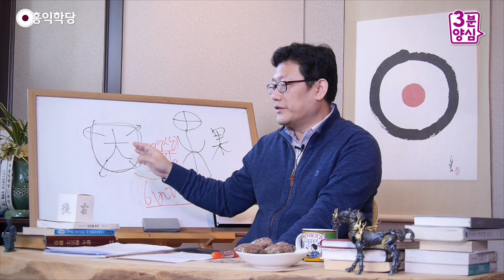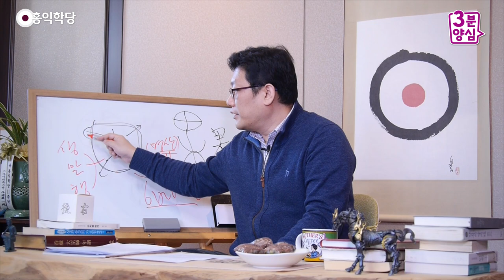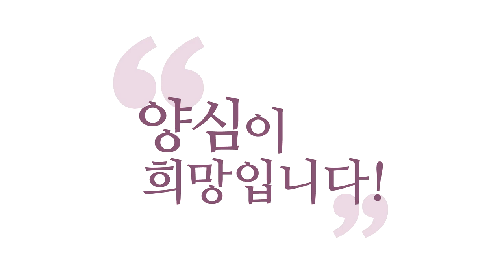[3분 양심] 양심의 씨를 뿌려라 _홍익학당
- (160224 수낮 대담) 양심의 씨를 뿌려라
그래서 양심의 씨앗을 뿌리시면
반드시 그거는 좋은 열매를 맺습니다.
그래서 열매 맺을 때는 과보를 누리는 거라
여러분이 좋죠.

그런데 씨를 뿌리는 거는 꺼려 하신단 말이에요.
열매를 맛볼 때는 다들 좋아하는데.
"그러려면 봄부터 고생해서 씨를 뿌려야 한다." 그러면
이건 안 와닿는단 말이에요.

그래서 여러분이 카르마를 경영하고 싶으시면,
무조건 좋은 종자를 자꾸 뿌려야 합니다.
이걸 뿌리고, 6바라밀에 맞게 뿌리고 관리하시면
반드시 좋은 과보가 나올 수밖에 없다.

씨는 뿌렸는데 내가 다시 망쳐버릴 수도 있죠?
망치지 않으시려면,
계속 6바라밀의 배양이 계속 있어야죠. 그러면
그 종자가 좋은 인연을 만나서 또 열매를 맺게 된다.
그런 것도 생각해 두시면(좋죠).

아무튼 씨를 심으시려면, 씨앗은 3개로 이루어집니다.
업은 (불교적으로 말할게요)
생각, 말, 행동으로 이루어지죠.
생각, 감정, 오감, 이렇게 말씀드려도 좋지만 아무튼
지금 마음으로 짓는 업, 입으로 짓는 업,
행동으로 짓는 업. 뭔가 업을 지으시면
그게 씨알이 됩니다. 그것이 남아있다가,
이게 잘 자라다가 나중에 열매를 맺어요.

그러니까 여러분 생각, 하나 말 하나, 행동 하나에
6바라밀을 반드시 담으셔야 해요.
그러면 좋은 씨앗을 뿌리신 겁니다.
지금 생각 하나, 그냥 막연히 하면
좋은 씨앗이 아니에요. 그냥 마음대로 뿌리시는 거죠.
뭐가 나올지 모르는 씨앗을 뿌리시는 거죠.
악이 될 수도 있고, 악까지는 아니더라도
목적 없는 씨앗이 뿌려지겠죠.

그런데 그냥 막연한 한 생각 하나에도
'내가 그래도 자명하게 생각을 하자!'
'남이 지금 너 뭐 생각하냐? 할 때,
당당하게 말할 수 있는 그런 생각을 하자!',
'양심에 맞는 걸 하자!''내가 당해서 싫은 거,
남한테 하지 않는 그런 생각을 하자!'
이렇게 생각하시고, 6바라밀을 적용하시면요,
그 생각 하신 거 하나가 씨앗이에요.

그게 반드시 과보를 가져옵니다.
그걸 이제 말로 표현하면 과보가 더 커지겠죠.
속으로만 하시는 게 아니라, 남한테 말로까지 하면
과보가 더 커지고, 그걸 행으로까지 하시면
이제 열매가 더 커지겠죠.

이런 식으로 해서 6바라밀의 씨앗을 뿌리고
계속해서 관리하고, 더 잘 자라게 이렇게 도와주면,
그 과보는 당연히 여러분이 하는 게 아니에요.
이 씨앗에서 열매 맺는 건 여러분이 하는 게 아니고,
무위법, 이거 무위법은 여러분 노력의 영역이 아닙니다.
우주 공식이 알아서 하는 거예요.